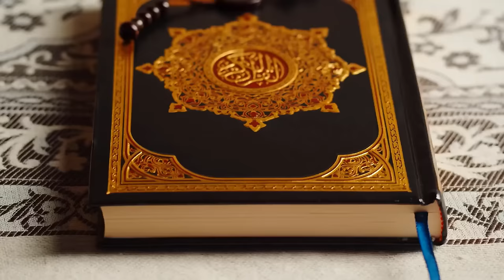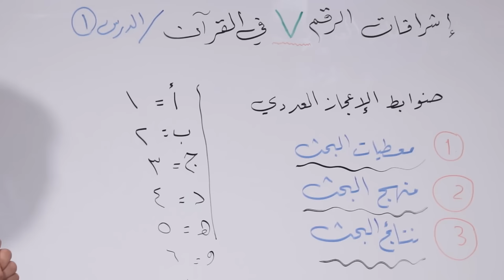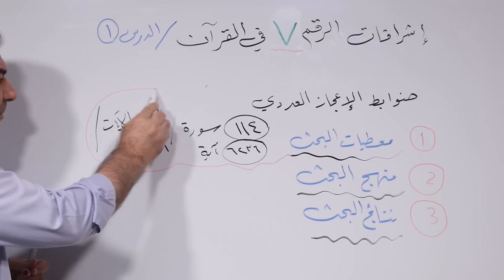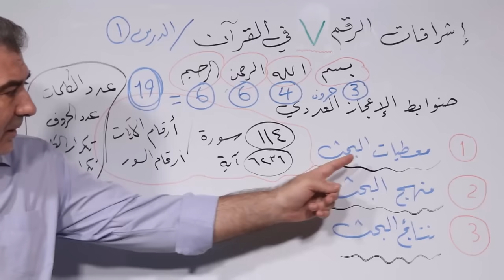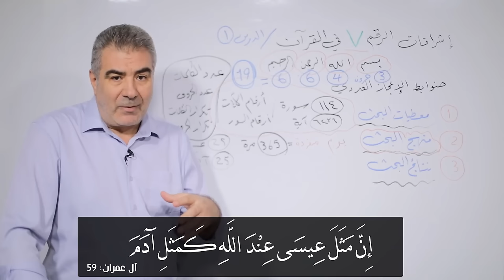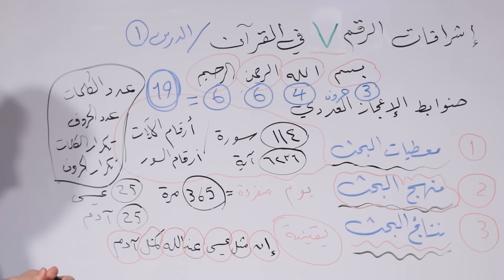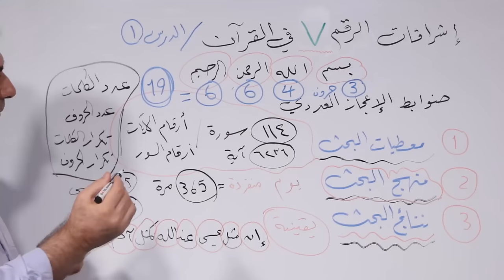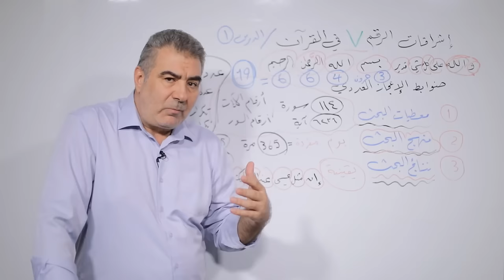اشراقات الرقم سبعة (1): كيف نبحث في الإعجاز العددي؟